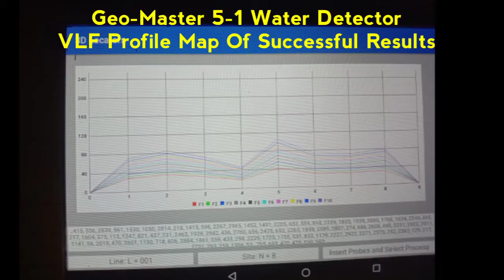geo master# Geo-Master and vysaly detectors success story#223|| water detectors hyderabad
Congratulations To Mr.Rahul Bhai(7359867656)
Grand Successful Results With  3d Locators  Geo-Master 5-1 Water Detector.
Customer Name:Kevdabhai & Hamirabhai
Location:Sodal Gujarat
Depth:820Feet 3inch Water.

For More Details Contact Vysaly Detectors